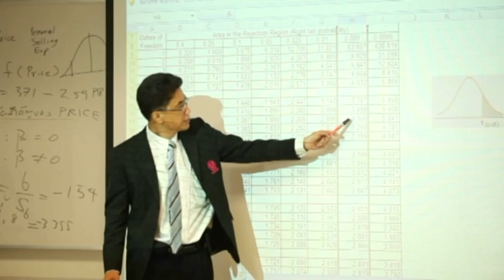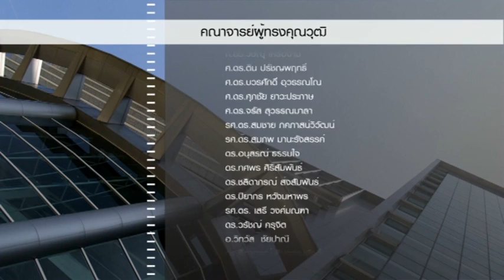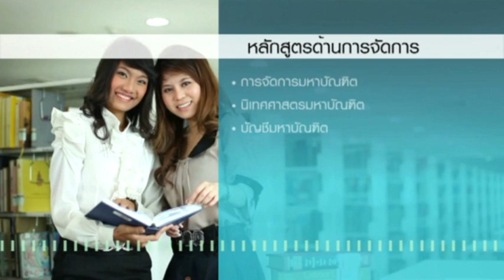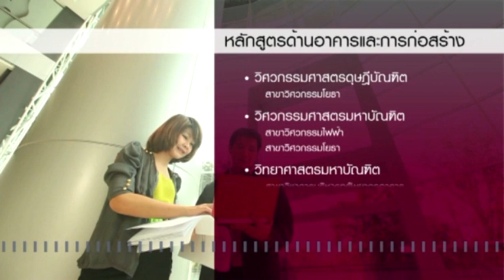ภาพยนตร์โฆษณา มศป.: บัณฑิตศึกษา (2555)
ภาพยนตร์โฆษณา มศป.: บัณฑิตศึกษา (5.10mins: 2555)